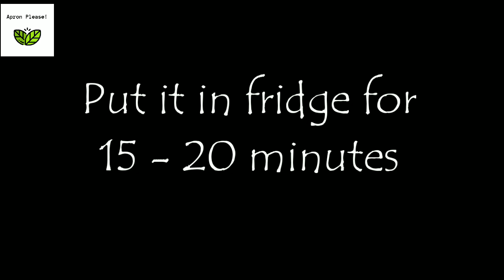Quick Mango Sweet | Most Unique And Easiest Mango Dessert | आम की एकदम नई रेसिपी इस गर्मी जरूर बनाएं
Quick Mango Sweet | Most Unique And Easiest Mango Dessert | आम की एकदम नई रेसिपी इस गर्मी जरूर बनाएं | Summer Desserts Recipes | Mango Cake Recipe | 5 Minutes Mango Recipe | Mango Dessert Recipe |  Mango Delight | Mango Sweet Bite |

Craving for Mango desserts this summer and want to prepare something different ???

Here comes Mango Sweet Delight.. a unique, quick, easy recipe overloaded with mango, which will quench your thirst for mangoes (at least for some time).

You can easily prepare it at home with your favourite mango variety.

Let us know how you liked the recipe in comments section.
Also let us know your favourite mango variety.

Ingredients :
Milk - 500 ml
Mango - 1 (medium)
Saffron (Keshar) - 1 pinch
Cardamom (Elaichi) - 1 pinch